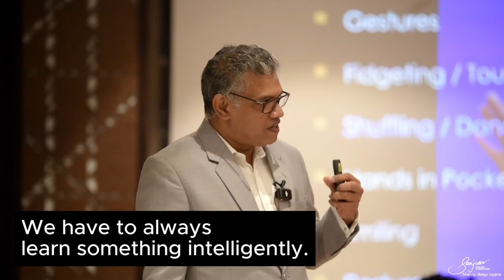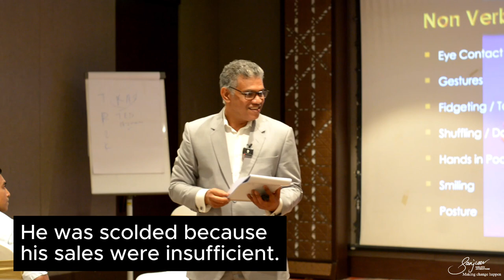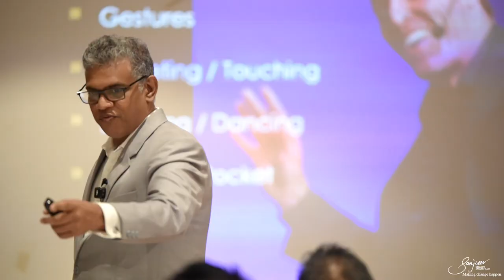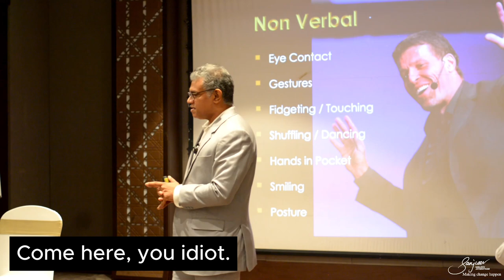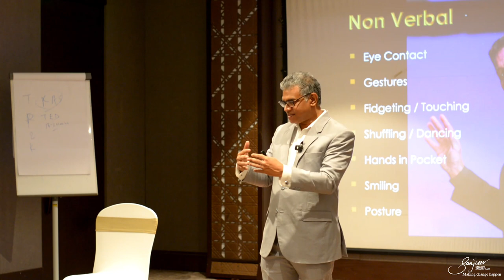Why You Struggle to Remember: This Will Help You | Learning with Sanjeev Jayaratnam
🌟 Why You Struggle to Remember and How to Fix It! 🌟

Have you ever walked into an exam, totally stressed, and suddenly forgotten everything you studied? Then, once the exam is over, and you're relaxing with friends, the answers start coming back to you? You're not alone!

👉 Practical Tips:

• Study with purpose: Find a reason to be interested in what you’re learning.
• Relate your studies to something you care about.
• Use questions and curiosity to drive your learning process.

🔍 Key Takeaways:

• Don’t just memorize—understand and connect with the material.
• Interest and emotion are powerful tools for better memory.
• Anyone can improve their memory by being genuinely interested in the subject.

📚 Chapters:

0:00 - Introduction
0:19 -   Why Memory Fails Under Pressure
1:14 - Importance of Emotional Connection in Learning
2:33 - Relating Learning to Personal Interest
4:07 - The Power of Purpose in Remembering
5:08 - Interest as the Key to Learning Any Subject
6:16 - The Role of Good Teachers and Online Resources

Join me to discover how you can improve your memory and ace your exams by changing the way you study!

13 People Skills That You Need to Have Be a Great Leader| Learning with Sanjeev Jayaratnam